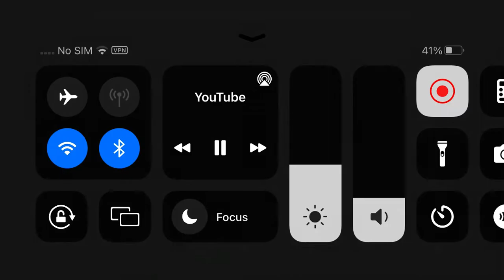South Carolina ETV/Nelvana/Scholastic (1997)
From most episodes of The Magic School Bus.
there’s liz!